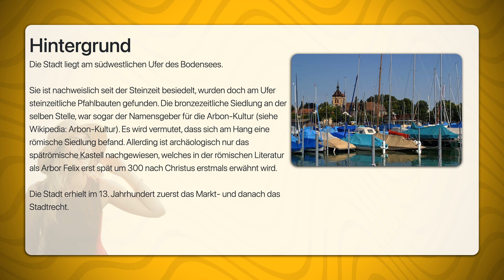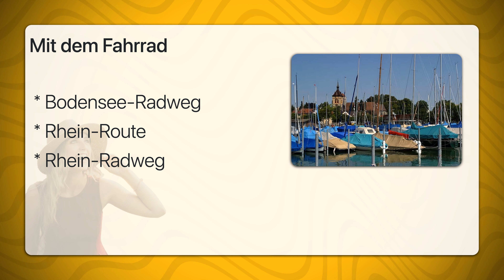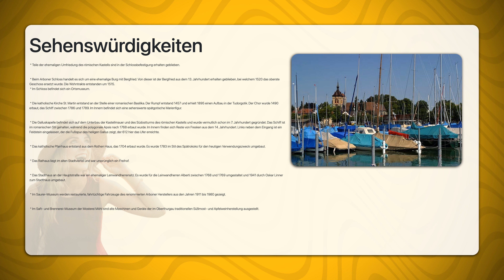Arbon | Travel Tipps | Reiseführer Deutsch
Arbon ist eine schweizerische Stadt im Kanton Thurgau. Sie ist zugleich der Hauptort des gleichnamigen Bezirkes.
Die Stadt liegt am südwestlichen Ufer des Bodensees.

Sie ist nachweislich seit der Steinzeit besiedelt, wurden doch am Ufer steinzeitliche Pfahlbauten gefunden. Die bronzezeitliche Siedlung an der selben Stelle, war sogar der Namensgeber für die Arbon-Kultur (siehe Wikipedia: Arbon-Kultur). Es wird vermutet, dass sich am Hang eine römische Siedlung befand. Allerding ist archäologisch nur das spätrömische Kastell nachgewiesen, welches in der römischen Literatur als Arbor Felix erst spät um 300 nach Christus erstmals erwähnt wird.

Die Stadt erhielt im 13. Jahrhundert zuerst das Markt- und danach das Stadtrecht.